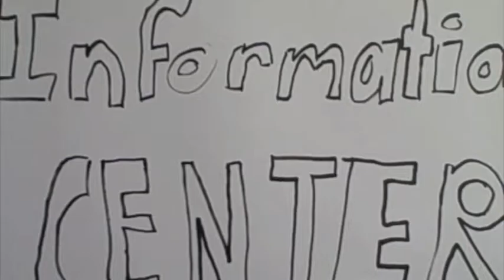AIDS Movie Final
AIDS movie by Logan Zoppel, Matthew Unterberg and Lance Arenas